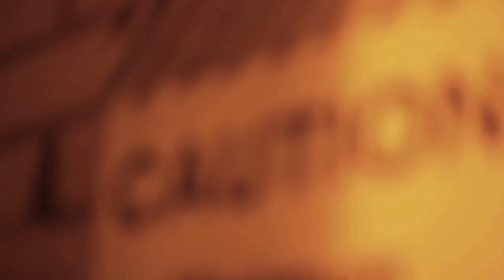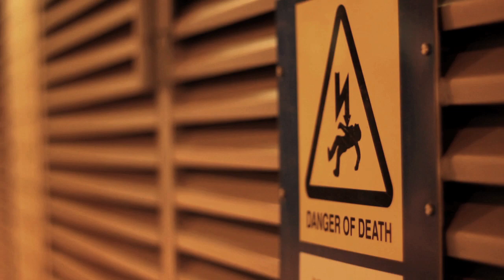SB.TV - Calibar - Monsta Man Freestyle [Music Video]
Directed & Edited By Morgan Keyz (@MorganKeyz_SBTV)